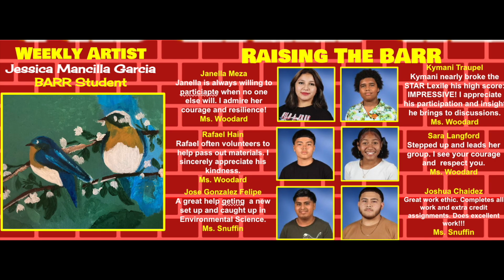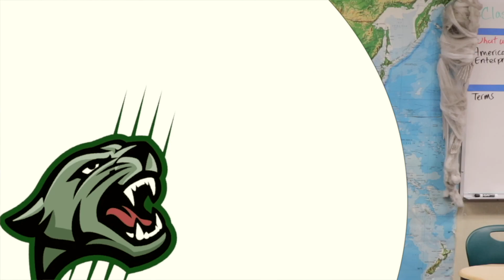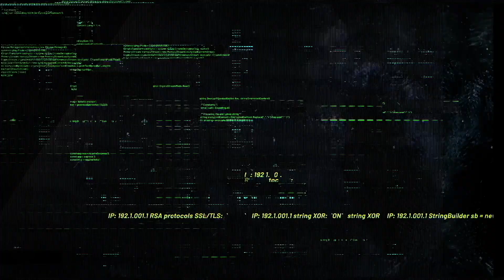9-5-23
Here is your newscast for Perris High School
Crew: Panther TV
Camera Operator - Juan Carmona, Eric Ramos, Nathan Giron, & Ramiro Barragan
Editor - Fabian Padilla, Ramiro Barragan, Omar Munoz, & Juan Carmona
Broadcasters - Nathan Giron, Eric Ramos, Rocco Nelms, Priscilla Torres & Juan Carmona
Interview Segments -  Eric Ramos,  Juan Carmona & Nathan Giron